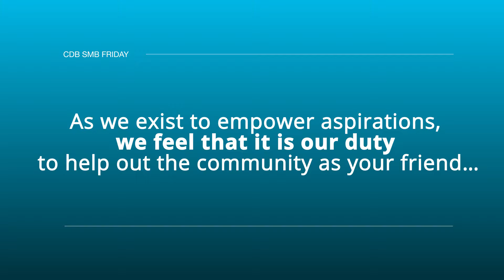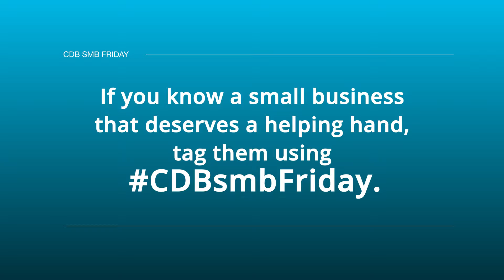CDBsmbFriday - Shiok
This week CDBsmbFriday is featuring Shiok, a Singaporean restaurant serving Hainanese chicken rice which is an exciting blend of culinary heritage based on some of Asia’s greatest cuisine. You can check out their restaurant at the Colombo City Center Food Studio to try out their delectable dishes.